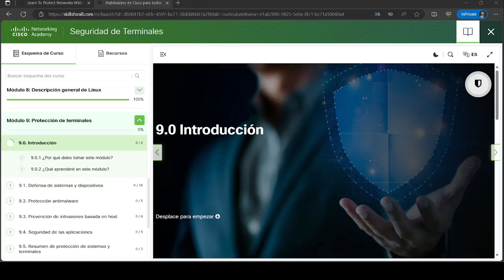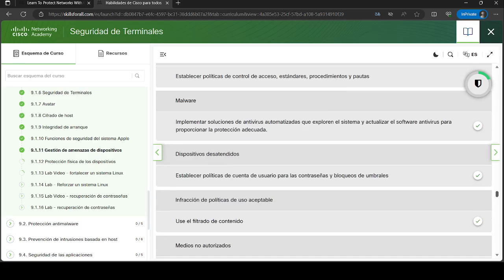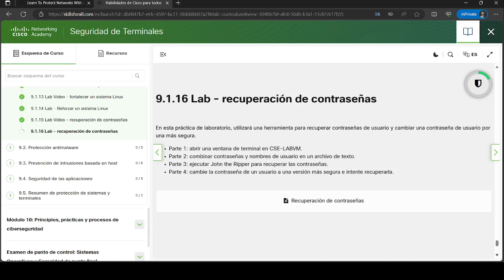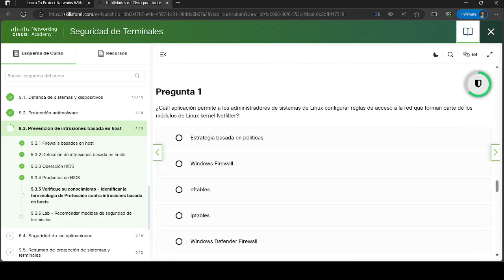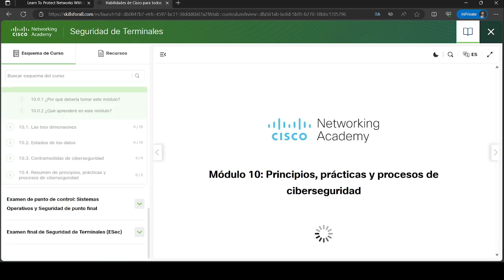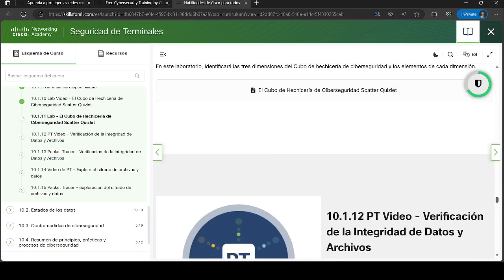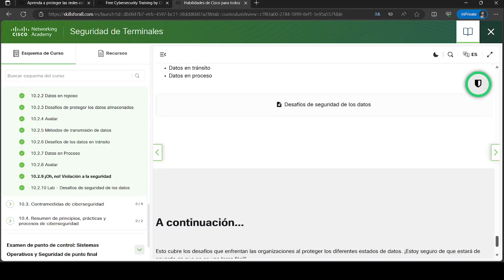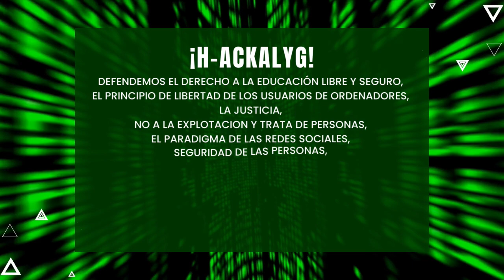Seguridad de Terminales | Modulo 9: Proteccion de terminales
Este video te muestra Seguridad de Terminales | Modulo 9: Proteccion de terminales